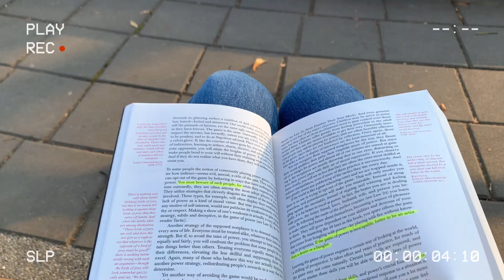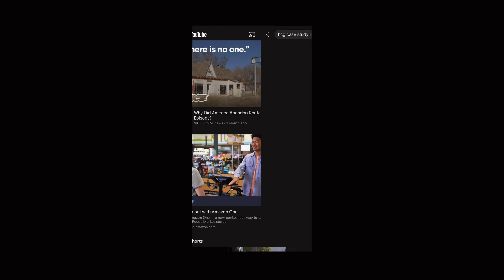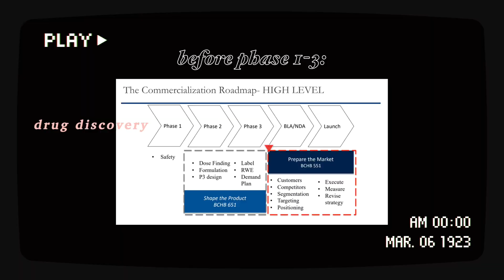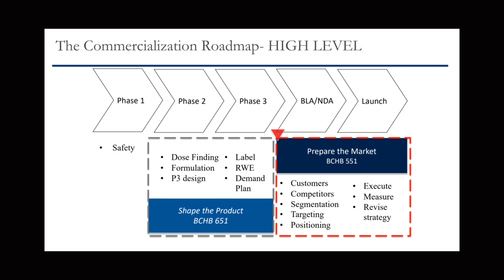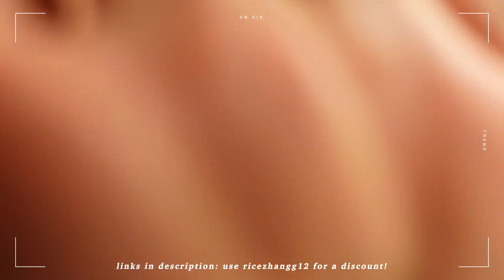BIOTECH Careers EXPLAINED: 10 HIGH $$ Jobs to explore 🌱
Hope you are all having a great week! Today Im back with another career related video! Lately Ive been getting lots of dms with questions regarding the biotech/life science industry so I decided to make a video to address some of the common questions/concerns I get. Hope you enjoy!

Love always,
Rice

PS. The purpose of this video is to provide you all with some more info about MY understanding of the life science industry. Pls keep in mind I dont know everything. Just trying to help some people out with the limited knowledge I do have 💜

A big thank you to Yesstyle & Nail Reserve for sending me some products to try!

Yesstyle: use RICEZHANGG12 for a discount!

filmed on my iPhone 14 Pro Max/Sony ZV-1 & edited on my phone via vllo